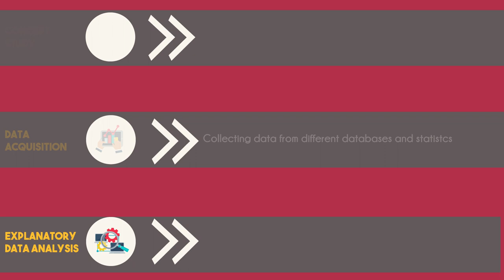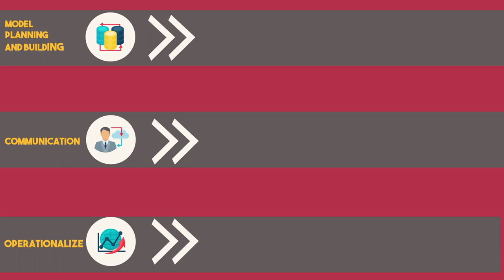DAVPSCHENNAI NIKHIL GARUDA BUSAM SAI SNEHA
Film Fly Experience Australia - Schools Video Competition

Theme - Data Science